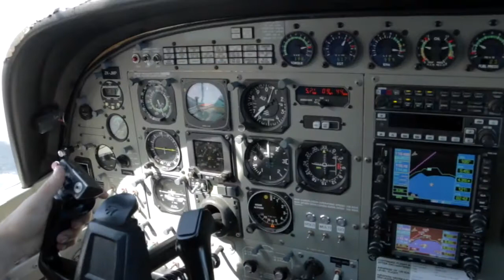ISABELLE - 190317 - ISABELLE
ISABELLE - Taupo Tandem Skydiving - ISABELLE